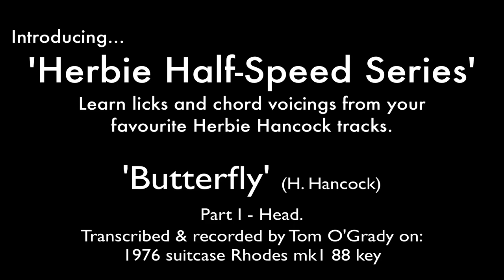How to play 'Butterfly' by Herbie Hancock on Fender Rhodes piano pt I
Now you can learn how to play the Rhodes part from Butterfly step by step, by following the notes as they light up on the midi keyboard. This is a note-for-note transcription played at half speed and filmed in HD.

These videos should also be useful for anybody wanting to figure out a particular lick or a chord voicing from a track.

For more music using the Fender Rhodes, inspired by Herbie Hancock and Jamiroquai, check out Resolution 88:

About this 'Half-Speed Series':
I transcribe the song first, then I record and video it on my suitcase Rhodes.
Next, I perform the song again - on my Nord Stage 2 - and record just the midi from that performance. The reason I do it this way is because the articulation and weighting of chords is very important; you will notice that the intensity of the colour of the keys when they light up is related to the velocity. That way, it's easier to see which notes are 'ghost' notes and which lines to bring out. I decided that a second 'human' performance (with slight differences) was therefore much more helpful than a robotic midi performance created from a Sibelius export.

I only do about three takes maximum and I use complete, unedited takes, so there may well be occasional differences between the audio and the notes that light up on the midi keyboard. These are very minor and will often only be timing discrepancies.

If you like what I do and you wish to see transcriptions of other quintessential Fender Rhodes based music, then please subscribe to my channel and leave comments to let me know the tracks you're interested in!

Thanks for taking the time to listen and watch!